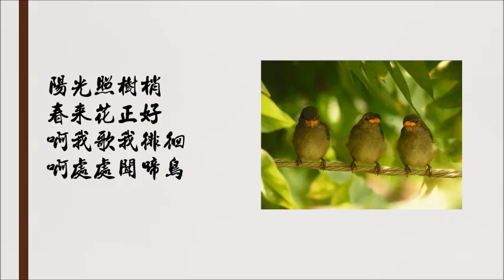夢向何處尋(Cover)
夢向何處尋 作詞：瓊瑤 作曲：古月

陽光照樹梢　春來花正好
啊我歌我徘徊　啊處處聞啼鳥

昨夜夢魂飛　心事知多少
啊夢向何處尋　啊處處聞啼鳥